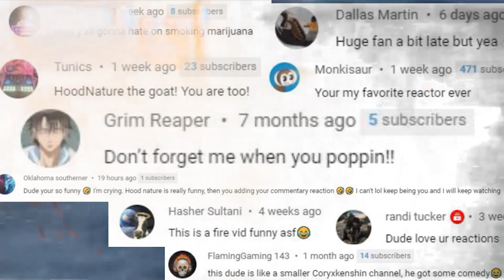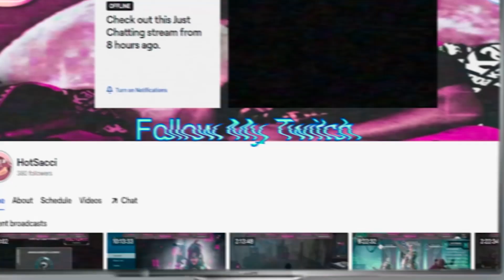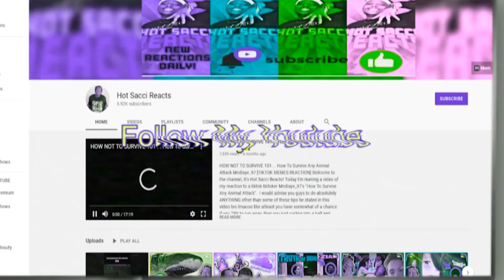UH OH.. A Servant That Surpasses Gilgamesh? True Archer Hercules Power Breakdown | Hot Sacci Reacts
Hot Sacci reacts to AniNews anime review video on one of the servants known as Cu Chulainn from Fate/Stay Night, Fate Grand Order,  and FSO of the fate series.